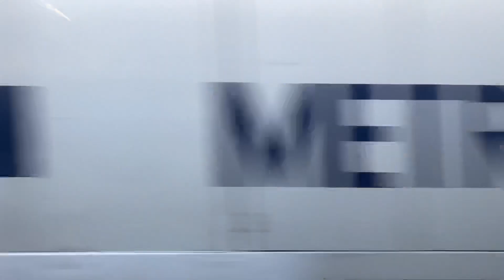TONS OF OLD METROLINK CAB CARS SPOTTED ON TRAIN